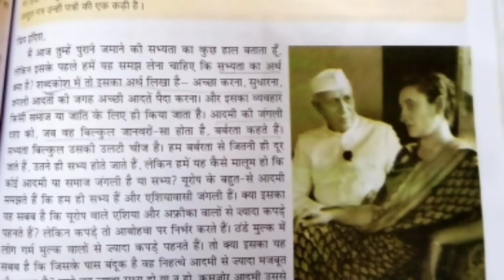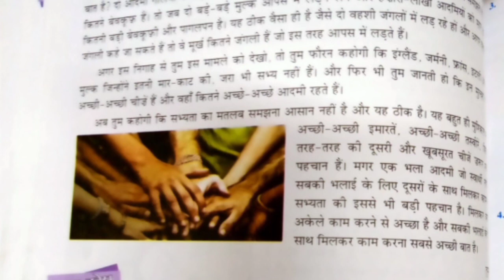class 8th_ hindi literature _ पिता का पत्र